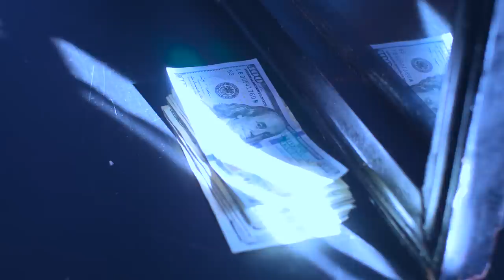Jonathan Cavier - Blue Room (Official Video)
The 3rd music video from the "Blue Room" album for the title single!

Get the "Blue Room" album here:
smarturl.it/BlueRoomiTunes
smarturl.it/BlueRoomAmazon